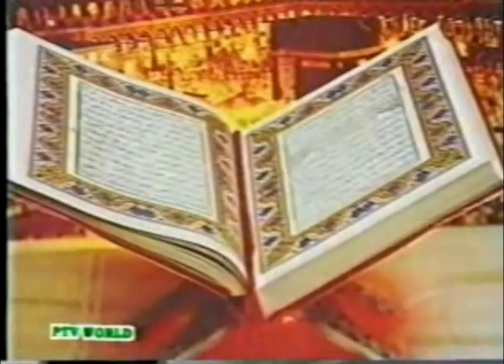Agr tum 2 Guftago Karte ho, tooh tesra Allah Hota Hain, AhLe Eman Ko Chahye Ke Wo Allah Ke Dushmano